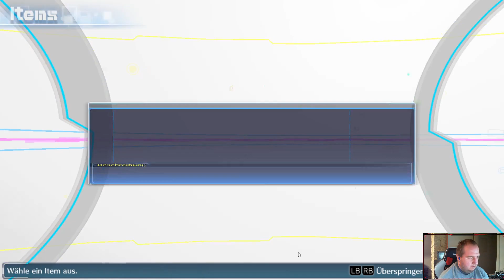Lets Play:|| Digimon Story || Cyber Sleuth || 11 || Figo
Digimon Story: Cyber Sleuth[b] (stylized as DIGIMONSTORY CYBERSLEUTH) is a role-playing video game developed by Media.Vision and published by Bandai Namco Entertainment that was released in Japan on March 12, 2015 for PlayStation Vita and PlayStation 4. Part of the Digimon franchise, the game is the fifth installment in the Digimon Story series, following 2011's Super Xros Wars, and the first to be released on home consoles. The game would be released in North America on February 2, 2016, becoming the first installment of the Digimon Story series to be released in North America since 2007's Digimon World Dawn and Dusk, and the first to be released under its original title
Developer(s)
Media.Vision[a]
Publisher(s)
Bandai Namco Entertainment
Director(s)
• Tetsuya Okubo
• Syuhei Oka
Producer(s)
Kazumasa Habu
Designer(s)
Hideaki Kikuchi
Programmer(s)
Masanori Kodo
Artist(s)
• Suzuhito Yasuda
• Kenji Watanabe
Composer(s)
Masafumi Takada
Series:
Digimon

Platform(s):
PlayStation Vita, PlayStation 4, Nintendo Switch, Windows
Release:
March 12, 2015
Genre(s):
Role-playing
Mode(s):
Single-player, multiplayer
Meine Social Media Kanäle